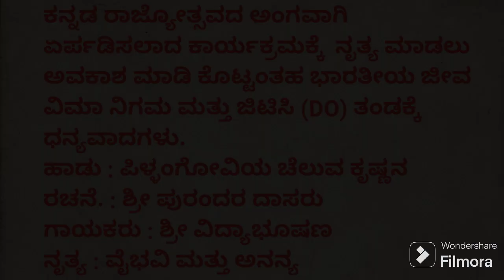Pillangoviya Cheluva Krishnana | ಪಿಳ್ಳಂಗೋವಿಯ ಚೆಲುವ ಕೃಷ್ಣನ | AVmad dancers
more.